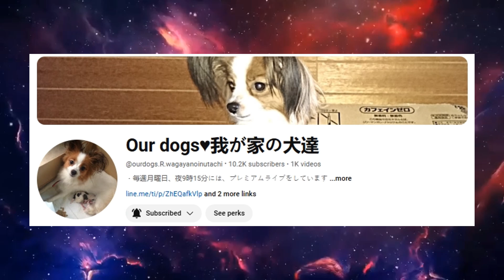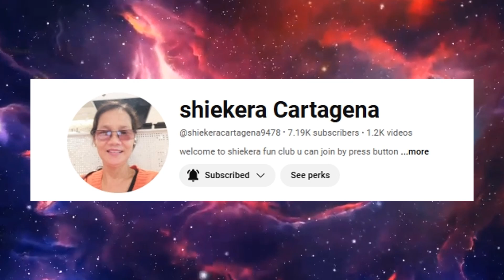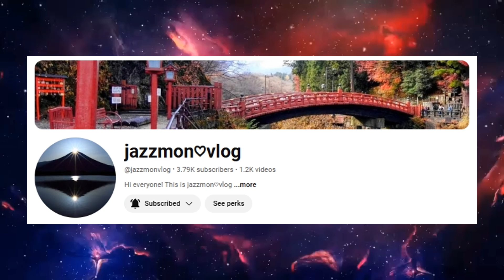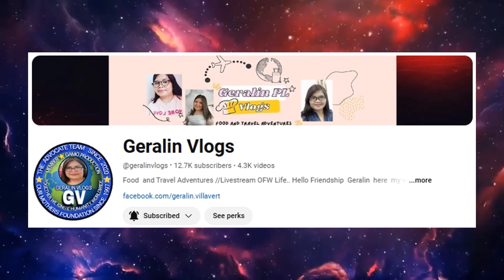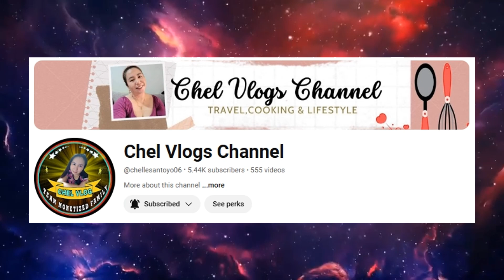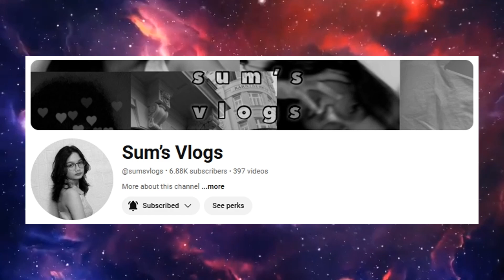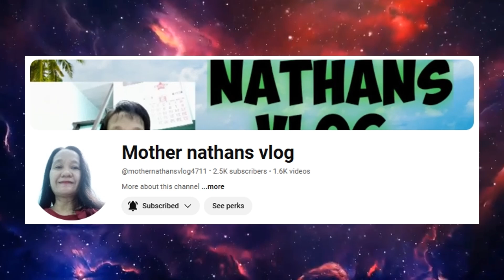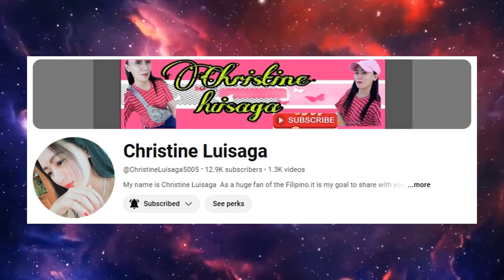FLEXING MEMBERS || JUNE 2024